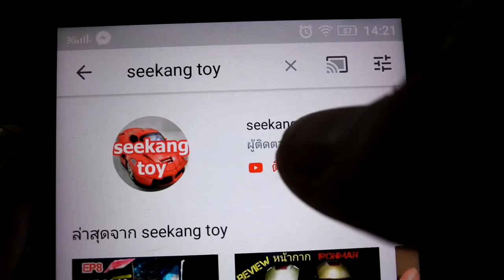รีวิวกันพลา Gundam Exia MG 1:100 สายหุ่นยนต์Gunplaต้องไม่พลาด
GN-001 กันดั้มเอ็กเซีย [ Gundam EXIA ](ญี่ปุ่น: ガンダムエクシア ;อังกฤษ: Gundam Exia) เป็นโมบิลสูทตัวเอกเครื่องแรกในการ์ตูนญี่ปุ่น อะนิเมะ โมบิลสูทกันดั้มดับเบิลโอ ออกแบบโดยคาเนทาเกะ เอบิคาวะ

ชื่อของกันดั้มเอกเซีย มาจากคำว่า exousia ในภาษากรีกที่แปลว่า อำนาจบริหาร
กันดั้มเอกเซียเป็นกันดั้มรุ่นที่สามของเซอเลสเทียลบีอิง โดยพัฒนาต่อมาจาก GNY-001 กันดั้มอัสเทรีย แต่เปลี่ยนรูปแบบจากโมบิลสูทแบบใช้งานทั่วไปเป็นแบบเน้นการต่อสู้ในระยะประชิด ระบบมือจับของกันดั้มเอกเซียสามารถเคลื่อนไหวได้อย่างซับซ้อนเพื่อให้สามารถใช้ดาบแบบต่างๆรวม 7 เล่มเป็นอาวุธได้อย่างมีประสิทธิภาพ โดยอาวุธหลักของเอกเซียก็คือดาบGN-Sword ซึ่งติดโล่ขนาดเล็กและบีมไรเฟิลขนาดเล็กเอาไว้ด้วย ที่สะโพกของเอกเซียยังมีดาบยาวGN-Long BladeและGN- Short Blade ซึ่งดาบสามเล่มแรกนี้เป็นดาบโลหะที่แผ่อนุภาคGNออกมาเป็นเหมือนดาบคลื่นความถี่สูงที่สามารถใช้เจาะบาเรียร์GNฟิลด์ได้ดีกว่าบีม

ที่ไหล่ของกันดั้มเอกเซียติดตั้งGNบีมเซเบอร์ไว้สองเล่มและที่เอวด้านหน้าจะมีมีดGNบีมแด็กเกอร์คู่ซึ่งสามารถใช้เป็นอาวุธขว้างได้ ที่แขนทั้งสองข้างของกันดั้มเอกเซียติดตั้งปืนกลGNวัลแคนซึ่งเป็นบีมกันขนาดเล็กที่ยิงรัวได้ กันดั้มเอกเซียยังมีโล่GNชิลด์สำหรับใช้ป้องกันตัว ซึ่งโล่นี้มีส่วนปลายแหลมคมจึงสามารถใช้เป็นอาวุธได้